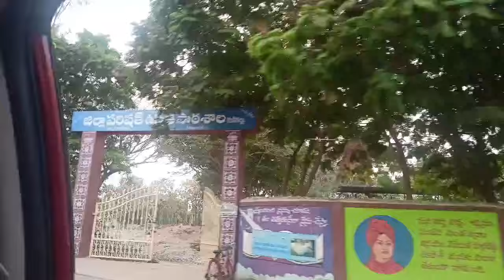Sunday special Day vlog గుడికల్ దర్గా కు వెళ్లి వచ్చాము # SAMEERA'S LIFE